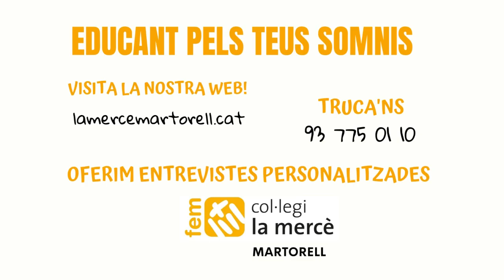230323 SEAT i l’Ajuntament de Martorell signen un conveni de col·laboració per actes culturals